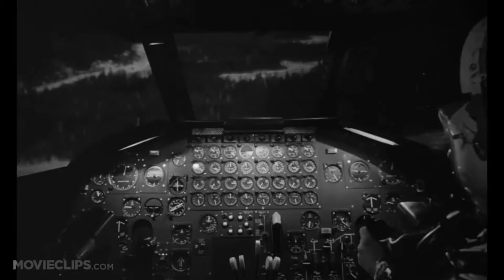Major Kong Rides The Bomb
Le général Jack Ripper, convaincu que les Russes ont décidé d'empoisonner l'eau potable des États-Unis, lance sur l'URSS une offensive de bombardiers B-52 en ayant pris soin d'isoler la base aérienne de Burpelson du reste du monde. Pendant ce temps, Muffley, le Président des Etats-Unis, convoque l'état-major militaire dans la salle d'opérations du Pentagone et tente de rétablir la situation.